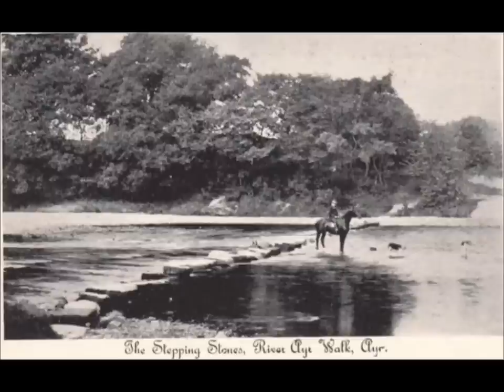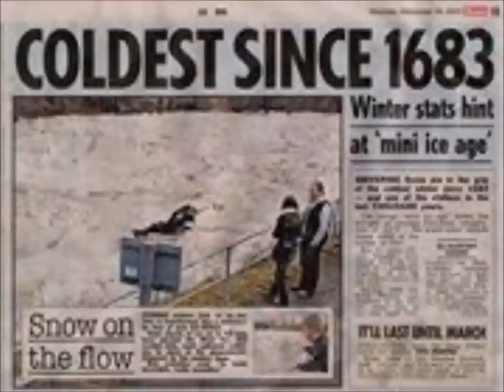river ayr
Ayrshire’s largest river rises at Glenbuck Reservoir on the boundary of Ayrshire and Lanarkshire and flows westwards 63 kilometres to its estuary at Ayr on the Firth of Clyde.It has a catchment area of 574 sq. kilometres and its principal tributaries include the Greenock Water, Lugar Water, Water of Fail and Water of Coyle.Principal land uses in the catchment area are agriculture, forestry, mineral extraction, leisure and recreation and urban development, the largest settlements being Ayr, Cumnock, Catrine, Ochiltree, Muirkirk and Sorn.Notable features include Sites of Special Scientific Interest (SSSI’s) at Howford by Mauchline and the Failford Gorge,